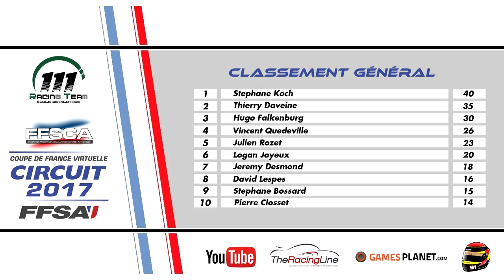FFSA 2017 - Coupe de France - Renault Clio Cup (Pau-Arnos) [FR ᴴᴰ]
Vos messages seront lus en direct.